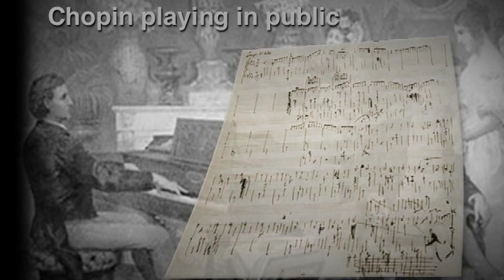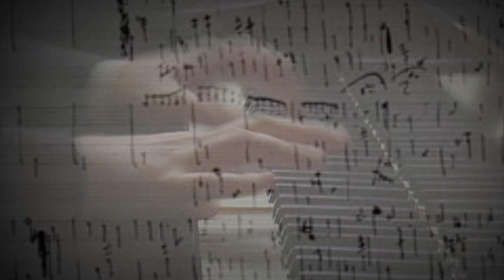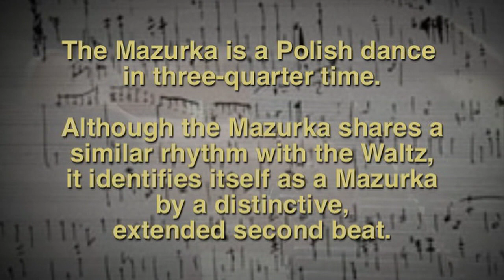Chopin Mazurka in F sharp minor Opus 6 No. 1 by Tzvi Erez HQ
Tzvi Erez plays Chopin's Mazurka in F Sharp Minor, Opus 6 No. 1, on a 1912 Bosendorfer. Higher Quality Video. Recorded 2003. P & C Niv Classical Records.